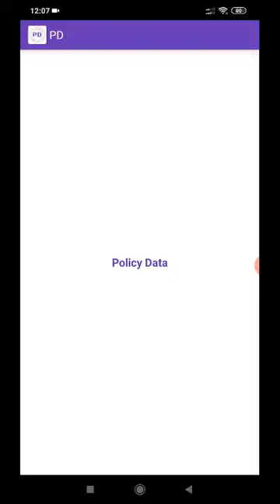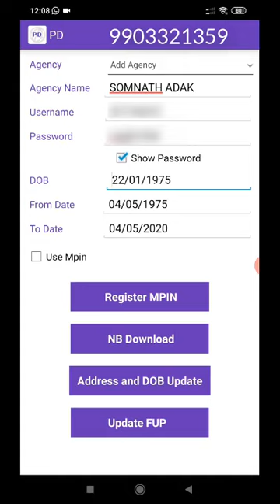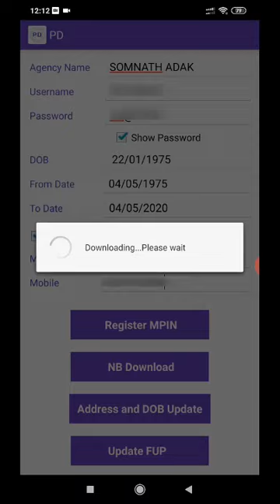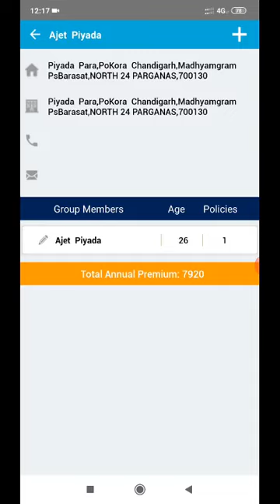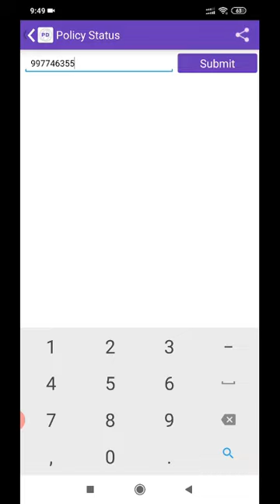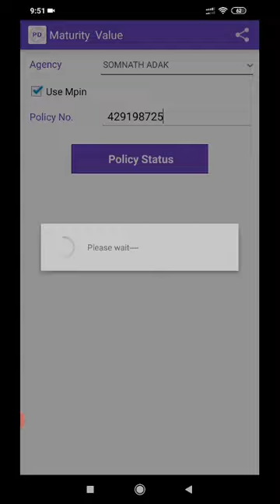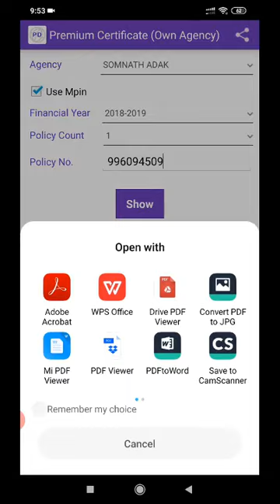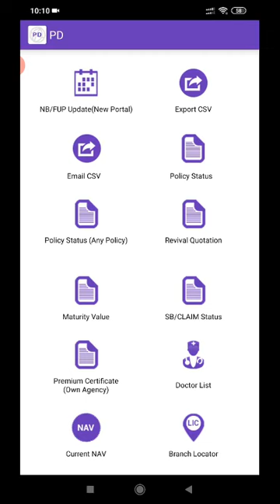How To Use PD Bengali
LIC Policy Data Downloading ... Policy Status ..Revival ..Loan Surrender. Maturity Value .. SB Maturity Claim..etc